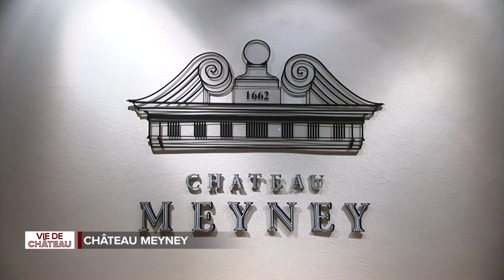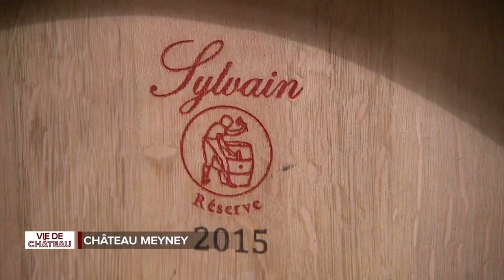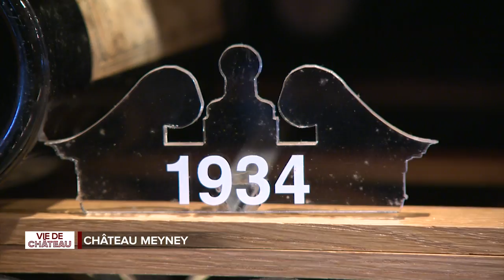Vie de Château - Château Meyney